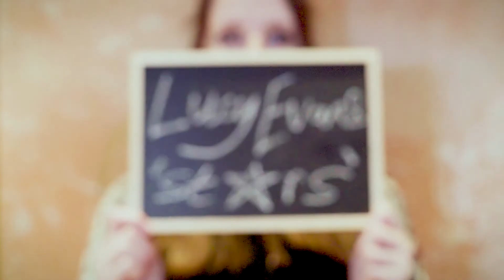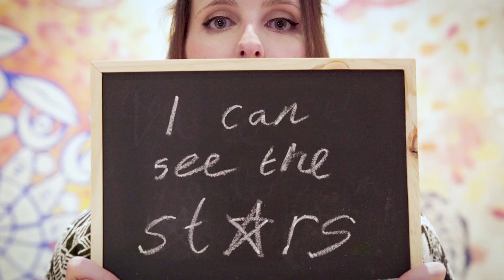Lucy Evans - Stars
Written and performed by Lucy Evans

With thanks to Rees Broomfield (drums), Jovis Lane (guitars) and Mike Evans (keys)